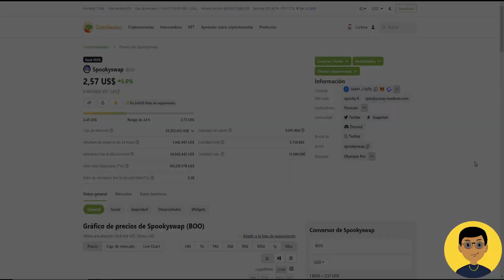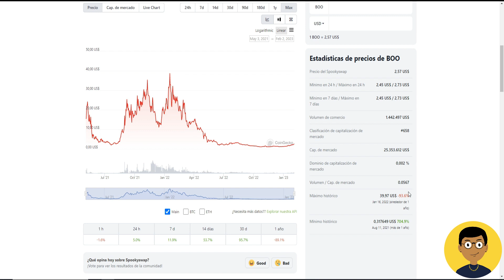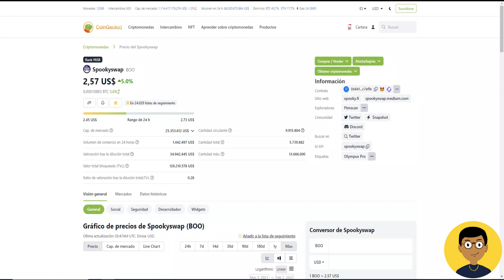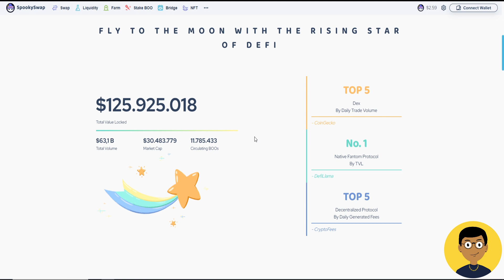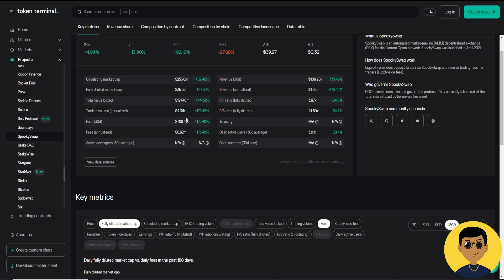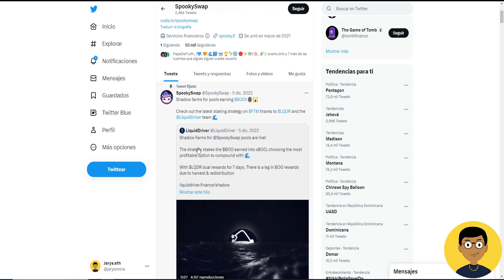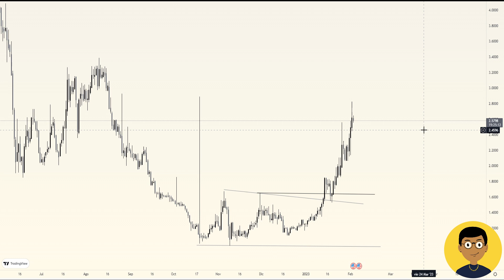¿La Próxima Criptomoneda Superstar? Mira lo que está sucediendo con SpookySwap!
Spookyswap es un dex que pertenece a a la cadena de fantom, en este video realizamos un análisis fundamental sobre el proyecto y su token BOO que se encuentra en mínimos históricos.